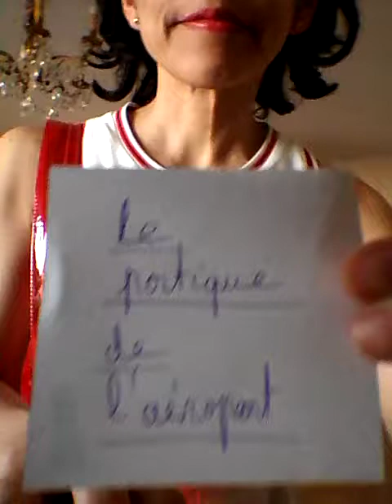Sketch : "Les portiques de l'aéroport" du spectacle le plus grand cabaret du monde "Elastic"